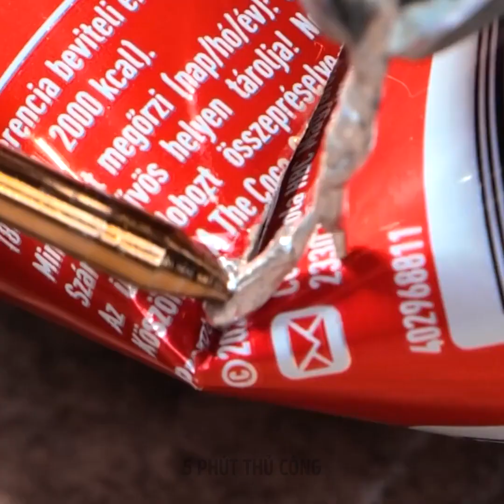Những thủ thuật cắm trại ngoài trời thú vị giúp chuyến phiêu lưu của bạn thêm thỏa mãn và ngon lành!